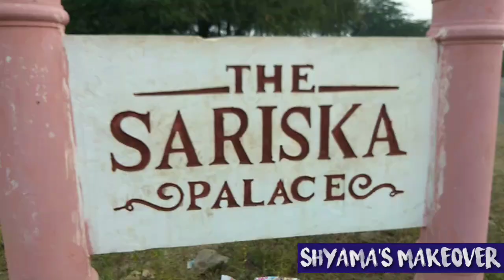Sariska national park | Live tiger 🐯 | Wildlife | Travel Vlog | Forest by Shyama's Makeover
in your video description (Copy & Paste):
Creative Commons-Attribution 3.0 Unported CC
BY 3.0
/zXnuDrEN9Xo